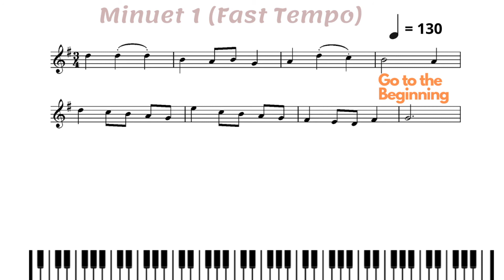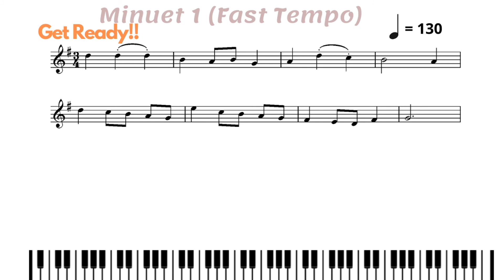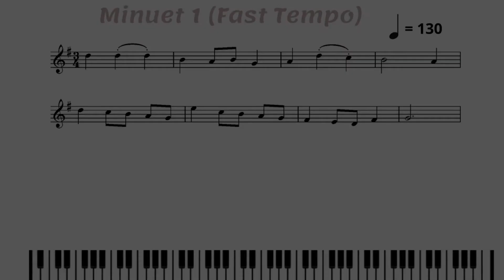[Piano Accompaniment] Suzuki Violin Book 1.(13) Minuet 1 (Fast Tempo) 피아노 반주, 스즈키 1권, 미뉴에트 1번 (빠른템포)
[Only Piano Accompaniment] Suzuki Violin Book 1.(13) Minuet no. 1 (Fast Tempo) 피아노 반주, 스즈키 바이올린 교본 1권, 미뉴에트 1번 (빠른 템포)